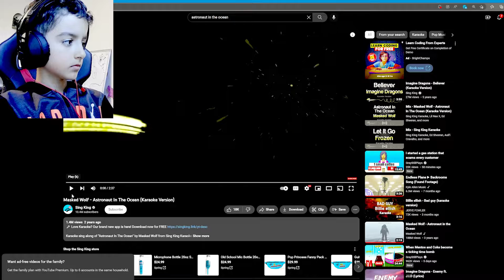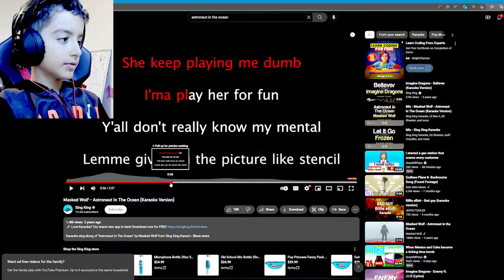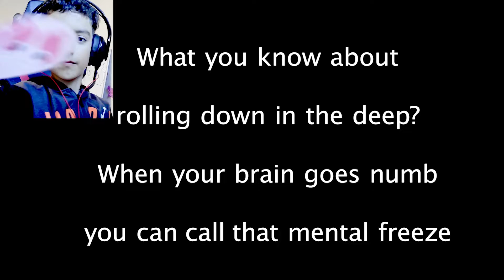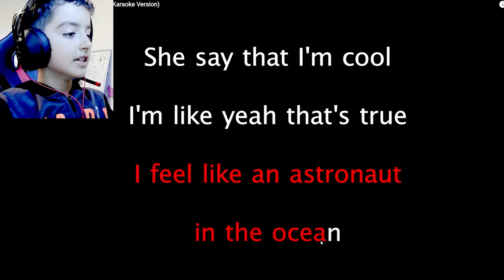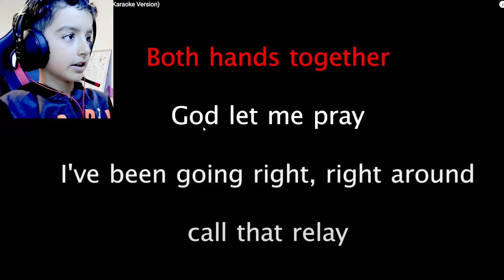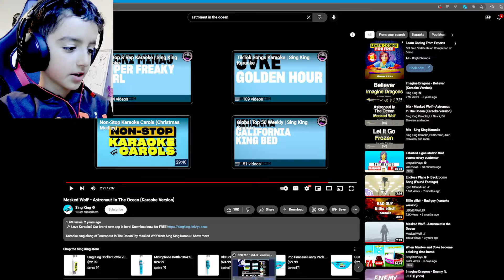Minecraft Gameplay and singing Masked Wolf - Astronaut in the Ocean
Hey Guys!

Today I play a little Minecraft and sing one of my favorite songs ever: Masked Wolf - Astronaut in the Ocean